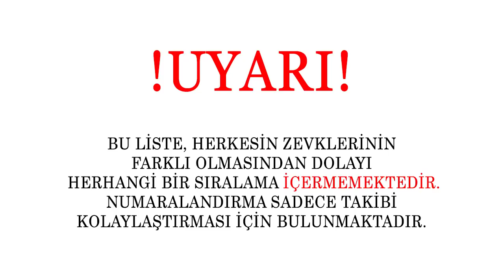Studio DEEN Tarafından Yapılmış 10 Sıradışı Anime Serisi [2000 Sonrası]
Studio DEEN Anime Tarihine damga vurmuş geçmişi sağlam olan stüdyolardan biridir. Bu yüzden Studio DEEN'nin videosunu ikiye böleceğim. Bu videomuzda 2000 ve sonrası animele varken devam videosunda 2000 öncesi serileri baz alacağım

Yorumlarda anime önerisi ve yeni sezonlar hakkında bilgilendirme yapmıyorum. Bunun için çıkarmış olduğumuz 20'nin üzerinde öneri videosuna ve gayet güncel olan animelerin yeni sezonlarına dair duyuru videolarımıza bakabilirsiniz
Canlı Yayınlarımız ve Anime oyunlarımız için:

WhatsApp ve Discord Grup Kuralları

Kesinlikle ve kesinlikle o grubun baz aldığı seri hariç diğer anime ya da manga serileriyle alakalı spoiler vermek yasaktır!! (Ana sohbet grubunda herhangi bir spoiler olmamalıdır)

Hakaret, küfür ve başkasını itham etici (hedef alıcı) ifadeler kullanılmamalıdır

Genel Anime ve Manga konsepti dışında (Siyaset, Günlük Yaşantı vs.) konular konuşulmamalıdır.